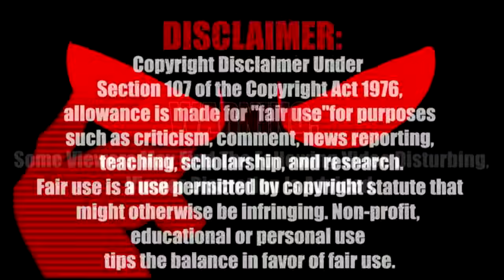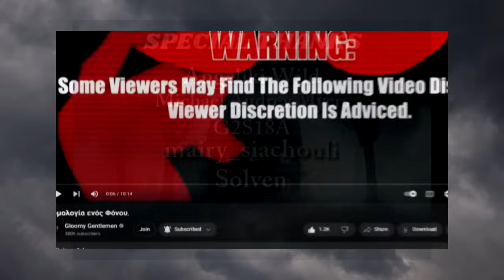Η Μητέρα που Σκότωσε τον Δολοφόνο της Κόρης της Μπροστά στον Δικαστή